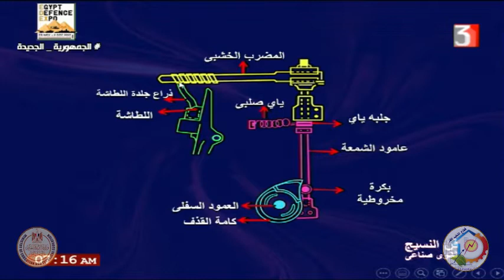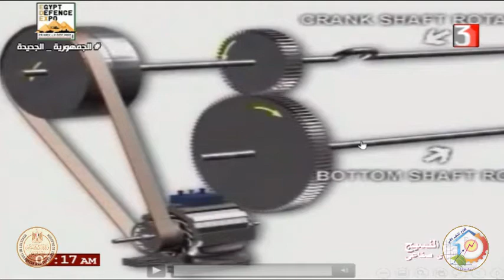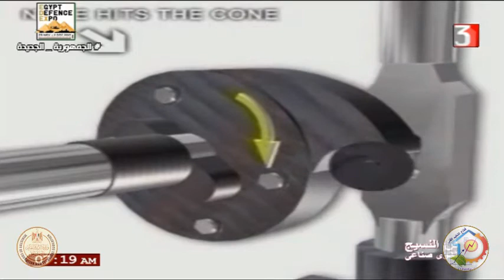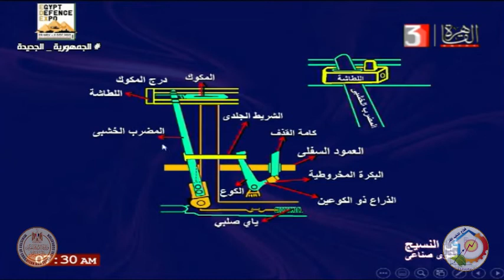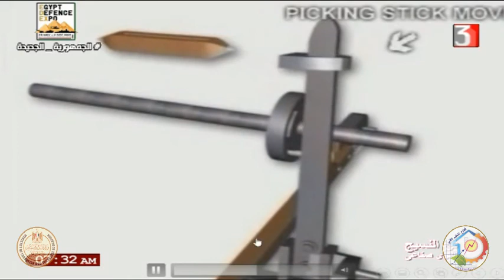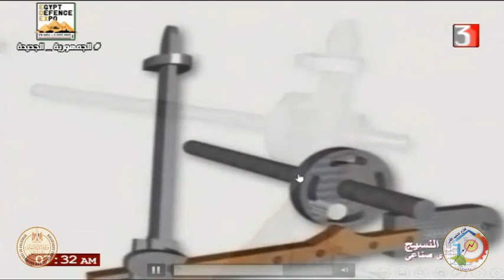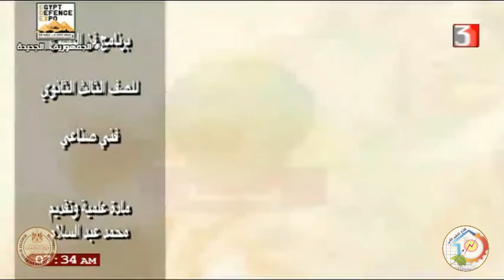الصف الثالث صناعي - نسيج - الات - المضارب العلويه - ا محمد عبد السلام